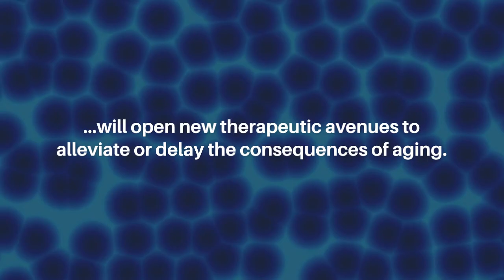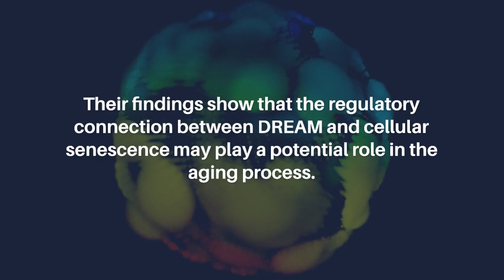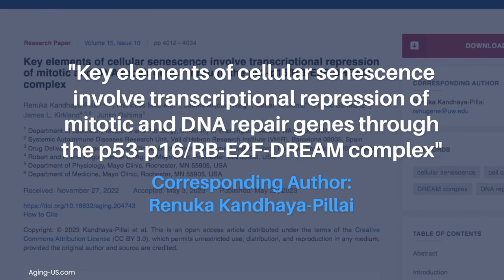Key Elements of Cellular Senescence | Aging-US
Abstract

Cellular senescence is a dynamic stress response process that contributes to aging. From initiation to maintenance, senescent cells continuously undergo complex molecular changes and develop an altered transcriptome. Understanding how the molecular architecture of these cells evolve to sustain their non-proliferative state will open new therapeutic avenues to alleviate or delay the consequences of aging. Seeking to understand these molecular changes, we studied the transcriptomic profiles of endothelial replication-induced senescence and senescence induced by the inflammatory cytokine, TNF-α. We previously reported gene expressional pattern, pathways, and the mechanisms associated with upregulated genes during TNF-α induced senescence. Here, we extend our work and find downregulated gene signatures of both replicative and TNF-α senescence were highly overlapped, involving the decreased expression of several genes associated with cell cycle regulation, DNA replication, recombination, repair, chromatin structure, cellular assembly, and organization. We identified multiple targets of p53/p16-RB-E2F-DREAM that are essential for proliferation, mitotic progression, resolving DNA damage, maintaining chromatin integrity, and DNA synthesis that were repressed in senescent cells. We show that repression of multiple target genes in the p53/p16-RB-E2F-DREAM pathway collectively contributes to the stability of the senescent arrest. Our findings show that the regulatory connection between DREAM and cellular senescence may play a potential role in the aging process.

Keywords - aging, cellular senescence, cell cycle, DREAM complex, DNA repair

About Aging-US